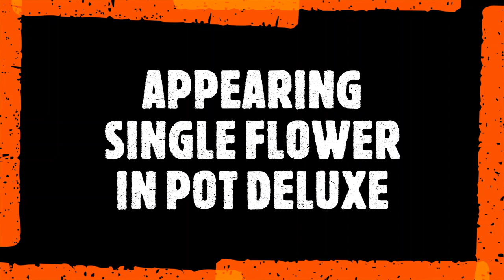Appearing Single Flower in Pot Deluxe